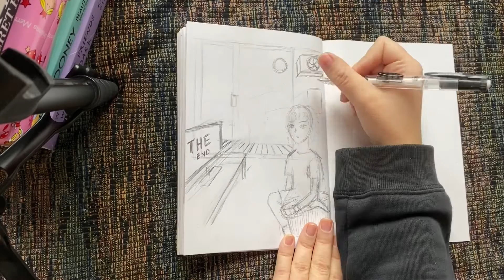watercolor perspective drawing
this is a test if i wanna start uploading on here again
my instagram is _noafins